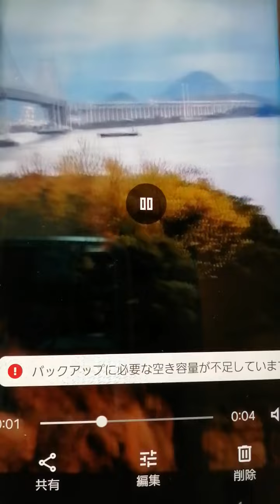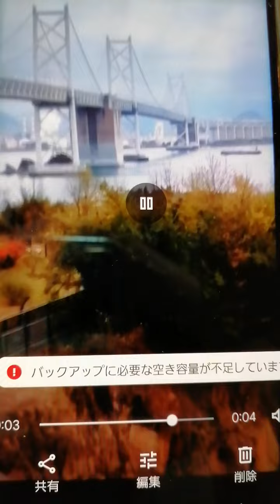2024年4月5日 瀬戸の花嫁・小柳ルミ子さんの歌を歌ってみた